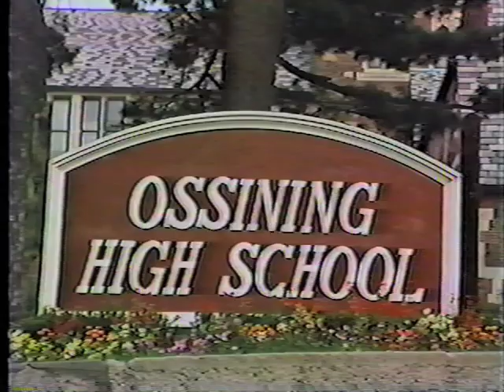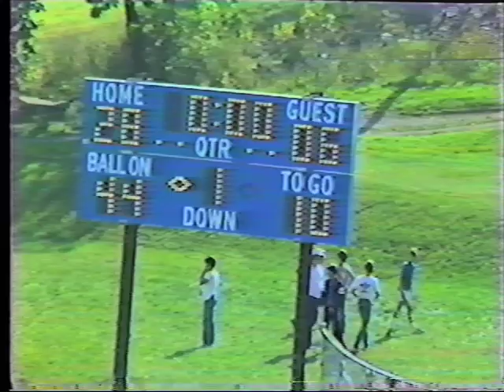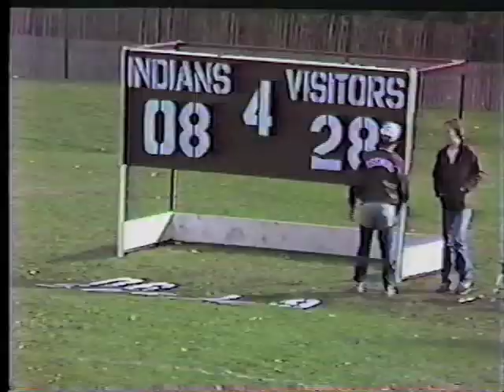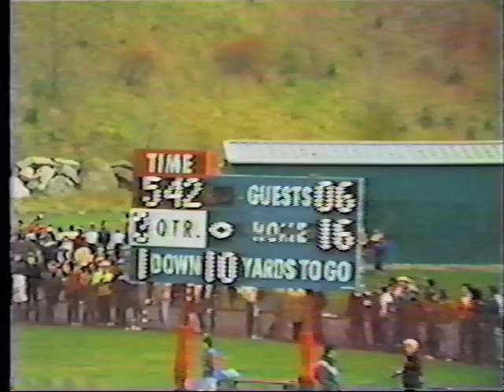1982 Ossining High School Varsity Football Highlight Video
The 1982 Ossining High Football team kept their enthusiam and fighting spirit through some tough times when some thought they would not win a game and ended up 3-6 for the season with a few tough losses and basically were never blown out. Here is a 33 minute highlight video of their year.